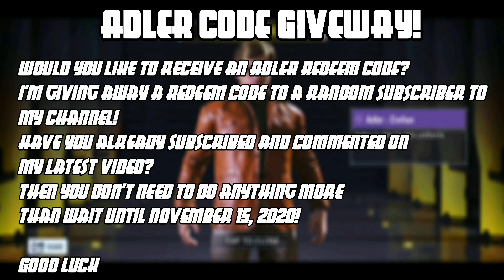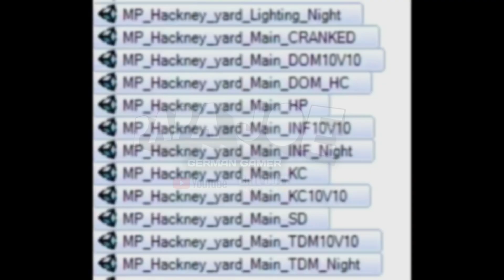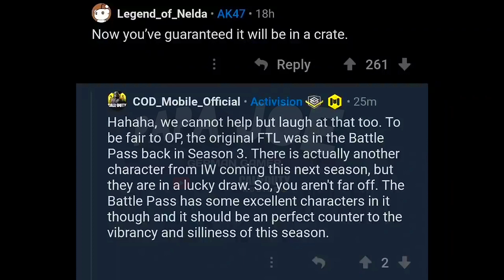NEW SEASON 12 LEAKS in CODM! Hackney Yard Map, Nightmode and Battle Pass! CODM Leaks